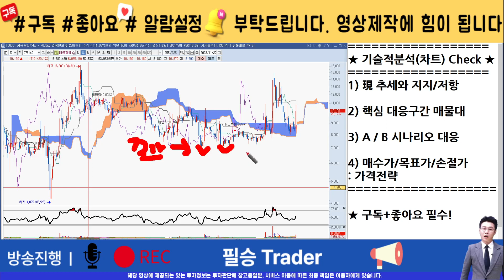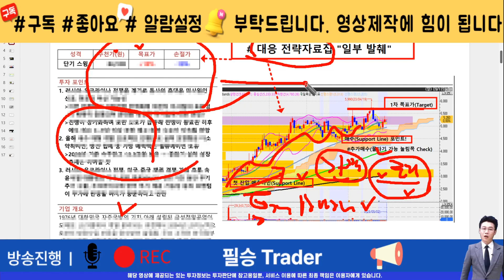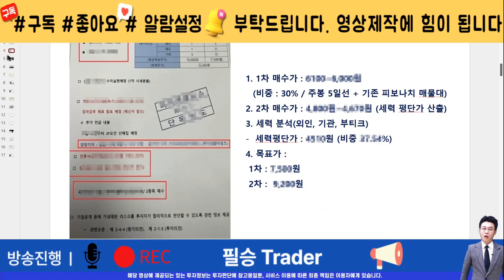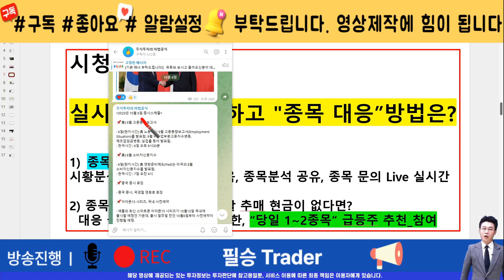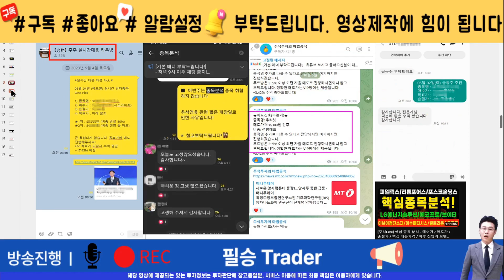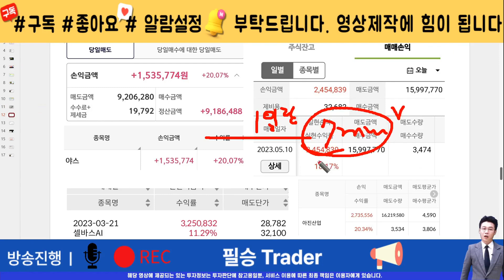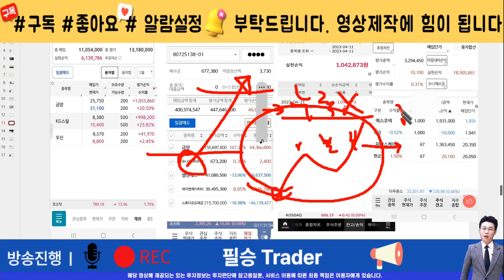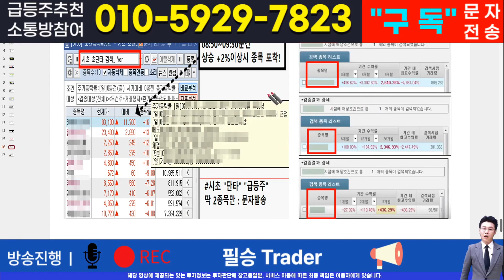[주식]대봉엘에스 - 핵심 대응전략과 차후 모멘텀! 영상 반드시 확인하면 수익냅니다